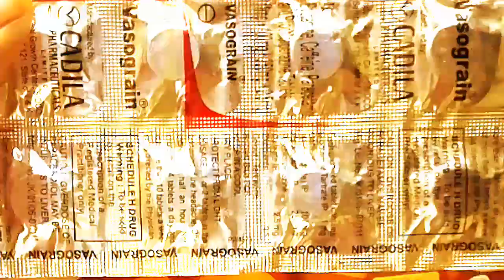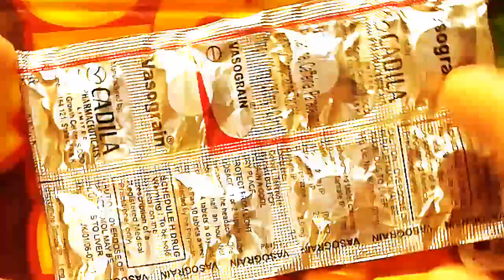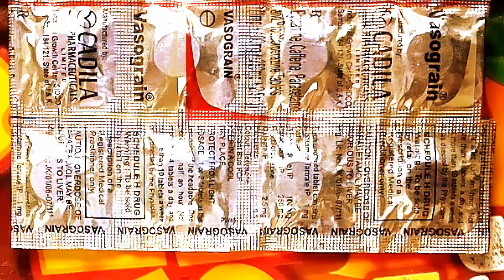Vasograin Tablet uses side effect|BY Medicine Informar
vasograin tablet ke phaide nuksan headache fever me diya jata hai vasograin ik mygrain me diya jata hai /BY Medicine Informar

MRP 79

Company Cadila ltd